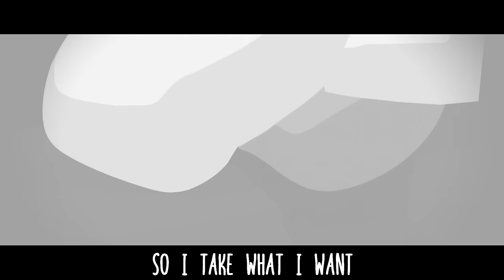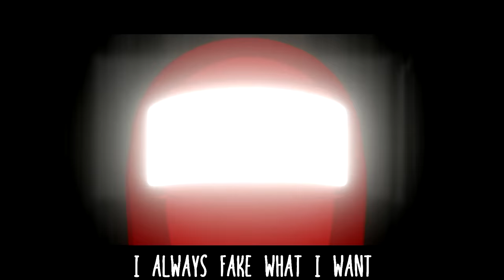Always Lose Control - Among Us SONG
**EPILEPSY WARNING**
Angry and distraught, the impostor seems to always lose control in this song based on the well known Among Us game! Being done from the Impostor's perspective, it focuses on his loneliness, "always losing control" of his emotions and not seeming to control them as he feels lonely and secluded from the crew. So with that anger, he "loses control" of himself and gives in, resulting in the one we know as the "Impostor". Hope you guys enjoy the song "Always Lose Control" for Among Us, and that you enjoy the animation that Palodia put so much time and effort into!

About DHeusta
DHeusta is an upcoming electronic inspired music producer creating original tracks and remixing video games and TV shows from horror, to action and more!

__________ LYRICS __________
I never lived in a crew so heartless
I never lived, no I-I never lived
I never lived from the lonely darkness

So a fake confidant
Never the truth when addressed
And I wake up and haunt
Never to lay my anger to rest

So I take what I want
Always lose control
I always fake what I want
Never peace of mind
Never fight the role
Gonna let go of the feelings I can't define
Always lose control
Always lose control

I've always lived to comply with no one
I've always lived, oh I-I've always lived
I've always lived to kill and run

So I follow you near
Not too distant to hear
Never strayin' from the task
'Cause you don't know what'll last

And I take what I want
Always lose control
Always lose control
Always lose control

But I never lived, I never lived from the heartache
I never lived, I never lived from the heartache
I never lived from the heartache

Always lose control
Always lose control
Always lose control